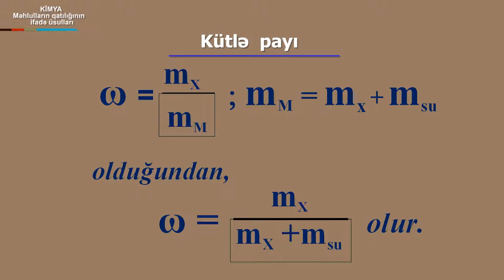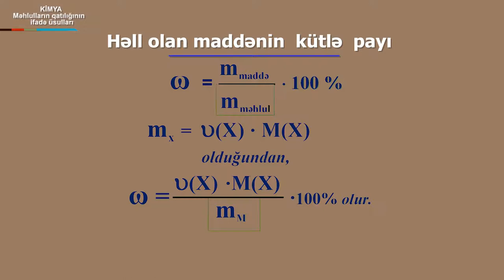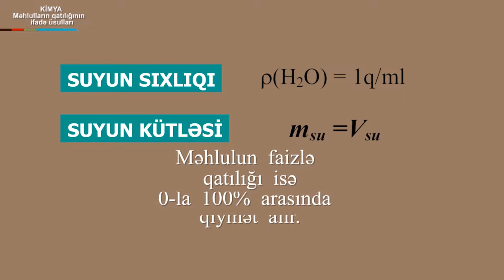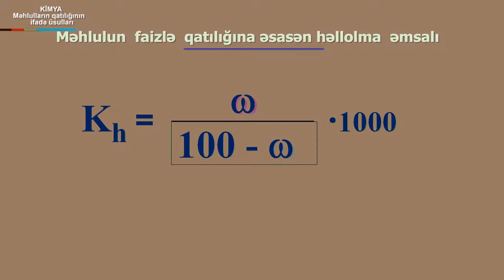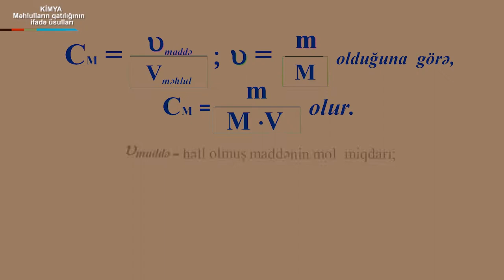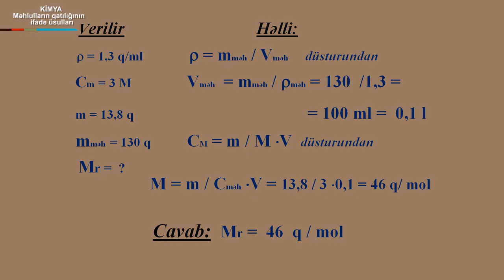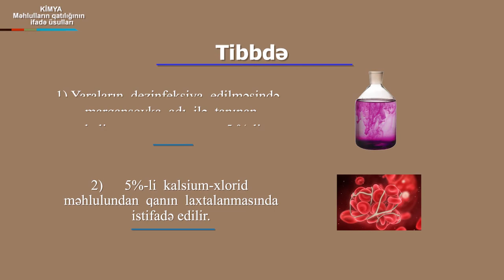Kimya_Mehlullarin qatiliginin ifade usullari